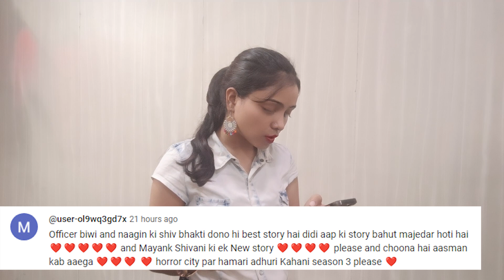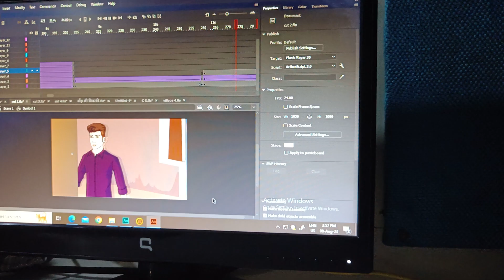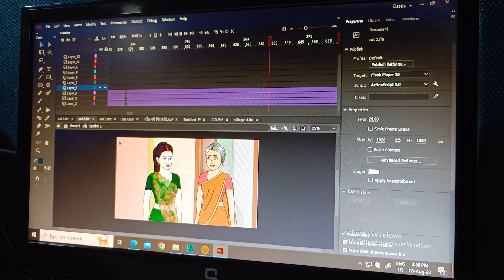Anim Raaz's Secret: Behind The Scene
behindthescenes

lots of  ❤️
vlog, 2d animation, daily vlog, chhoti maa